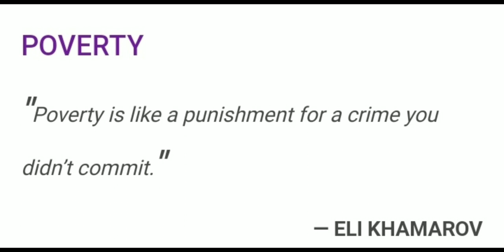Quotations on Poverty